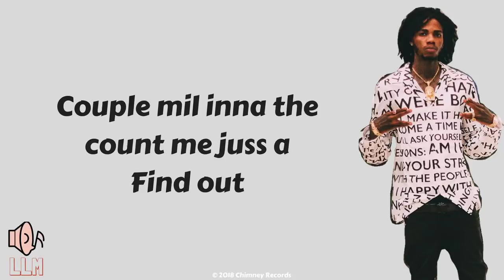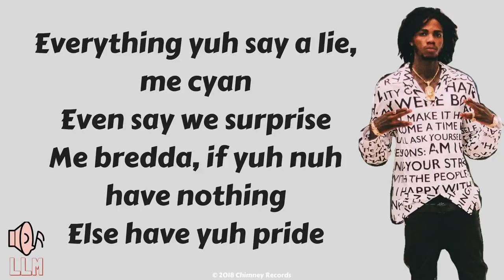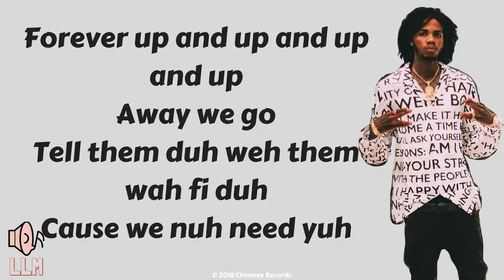Alkaline - Pick Unuh Side [Lyrics]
Buy Alkaline's "Pick Unuh Side": Link Coming Soon

Artist: Alkaline
Song: Pick Unuh Side
Album: Rice Grain Riddim
Produced By. Chimney Records

Music video by Alkaline performing Pick Unuh Side (Official Audio).